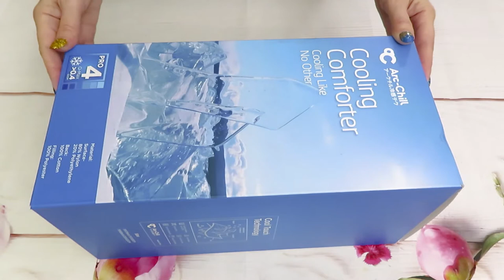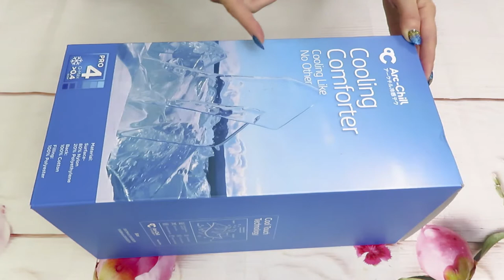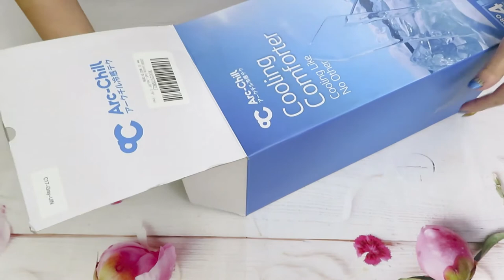Arc-Chill LUXEAR Cooling Comforter Review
Another fantastic product review from amazon arc-chill Luxear Cooling Comforter
Please check out this LINKS:
LUXEAR Cooling Blanket
Here is some  links, that  can help you to earn money, by join for FREE
Equipment I'm using in my videos:
Marble Backdrop